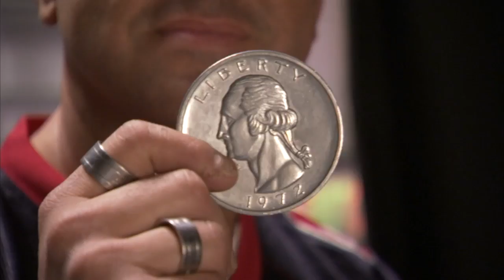Guinness World Record for world's largest arcade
Guinness World Records Gamer’s Edition 2016 unveils the Largest Arcade Machine in the world, and presents the highest paid competitive female gamer. Report by Asana Greenstreet.

Sea monster! Archaeologists discover giant ancient sea scorpion